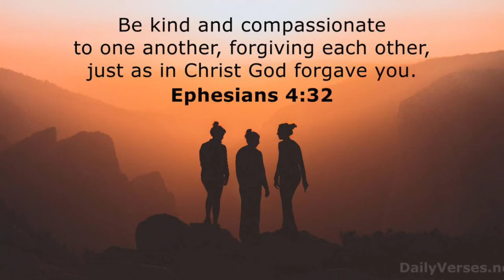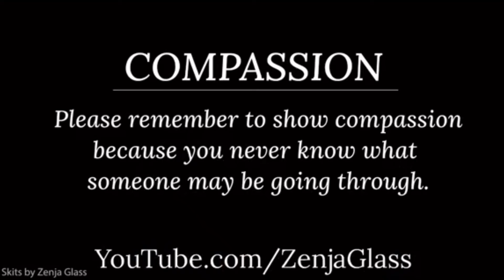💕BE KIND AND COMPASSIONATE💕